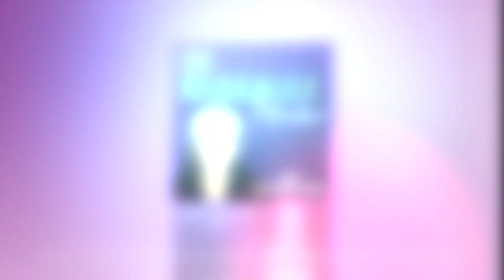CMM 160: How to Use These 3 Tools to Create Adaptive Success in Messaging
Hersh Rephun shares these tools, and exactly how he uses them in his own business, and in consultation with his clients. Are you ready to use them yourself?